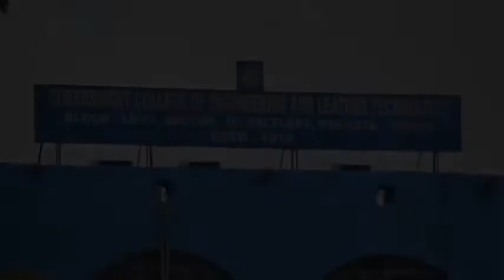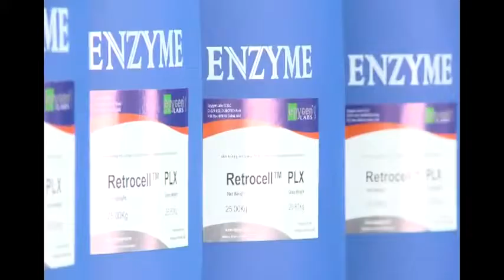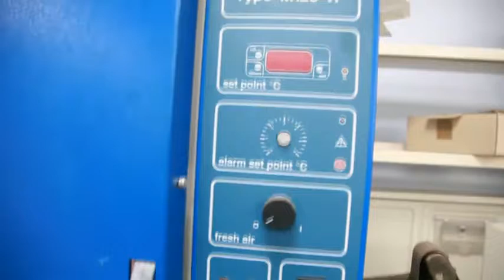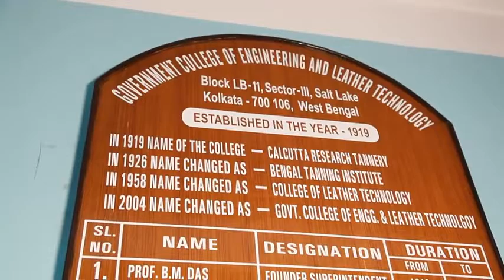About GCELT || govt. college of engineering and leather technology || SWA